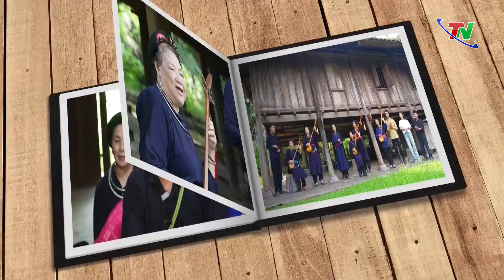Người truyền lửa hát then – Thái Nguyên Corner | Thái Nguyên TV